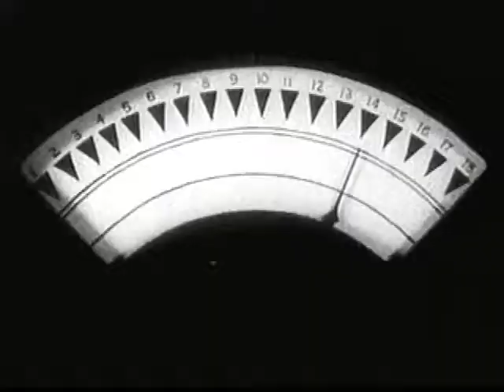Captain America Chapter 5 Blade of Wrath (1944)